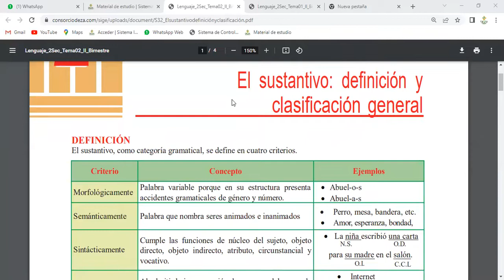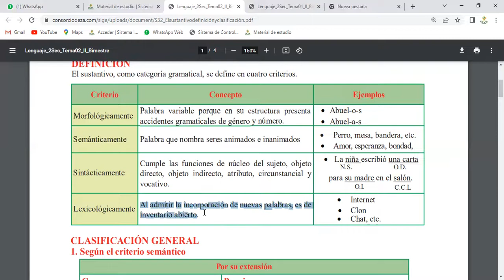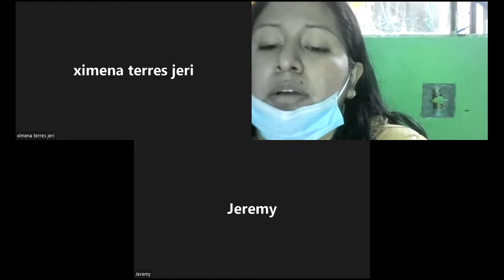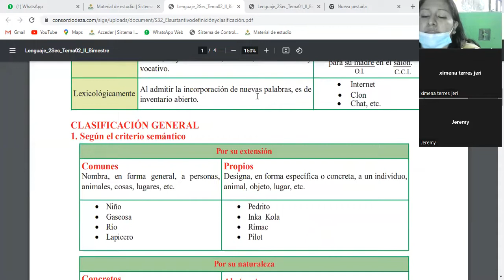SESIÓN 32 EL SUSTANTIVO- DEFINICIÓN Y CLASIFICACIÓN 2DO BIMESTRE - CEPRE II